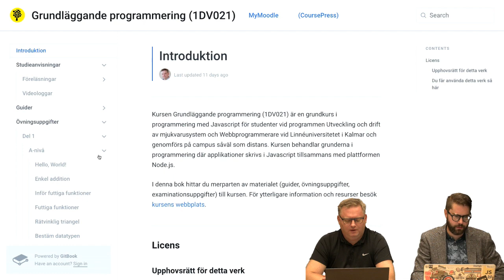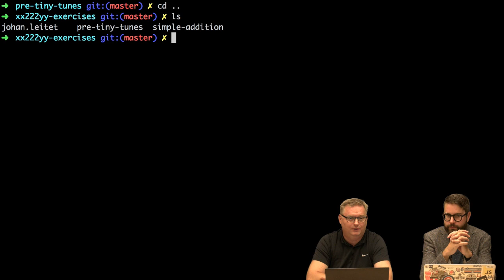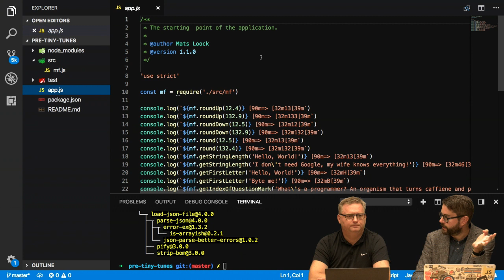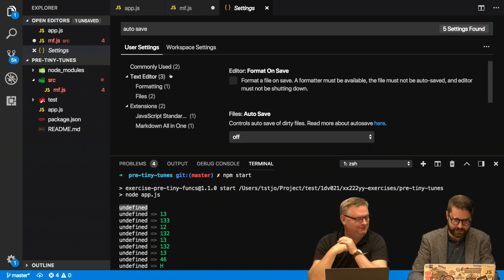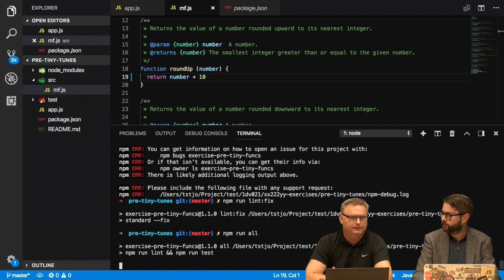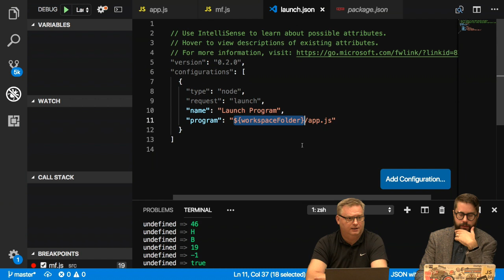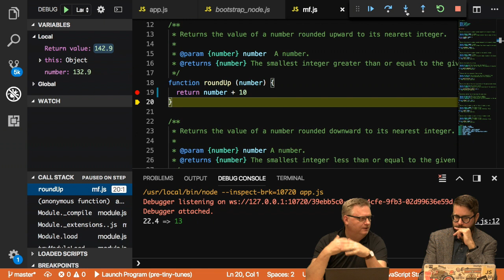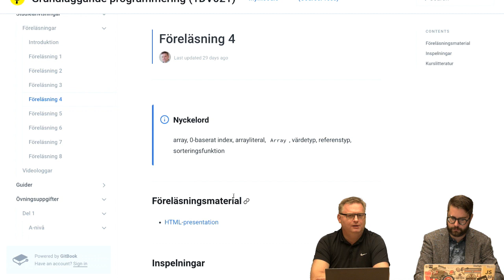1DV021 - Vlogg V37 - Lintning, Testning och Debuggning